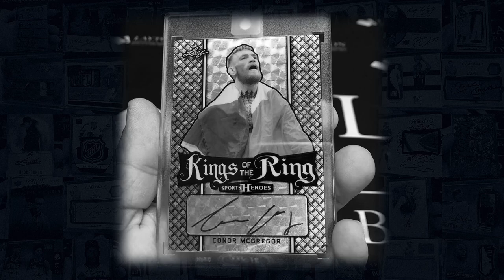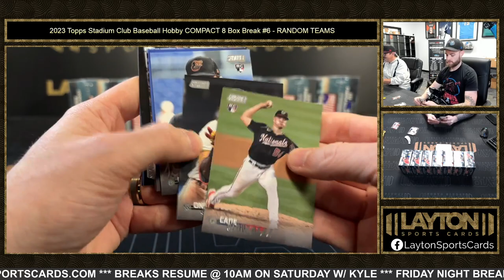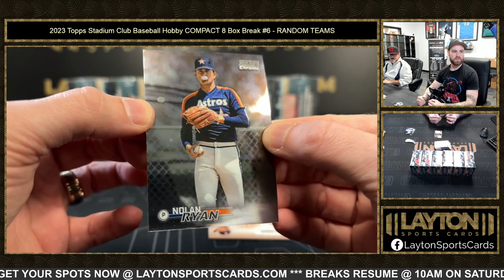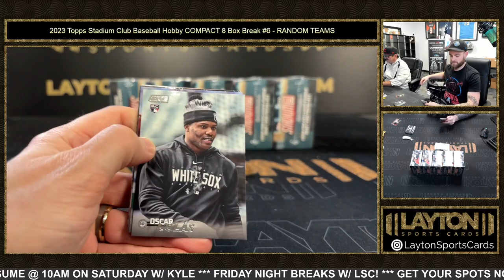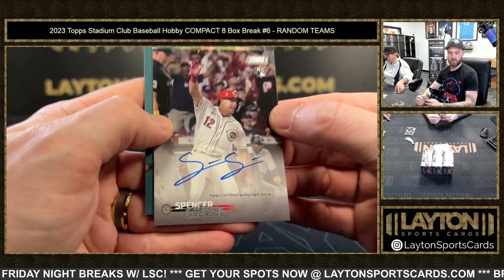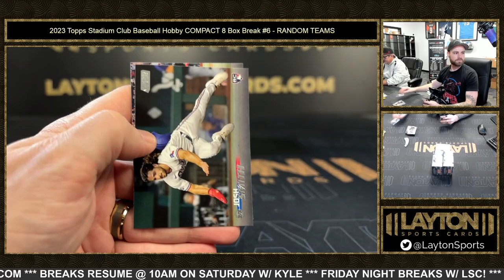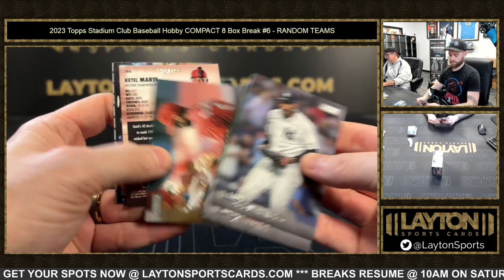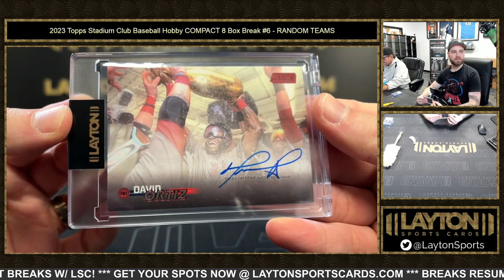AWESOME ORTIZ AUTO! 2023 Topps Stadium Club Baseball Hobby COMPACT 8 Box Break #6